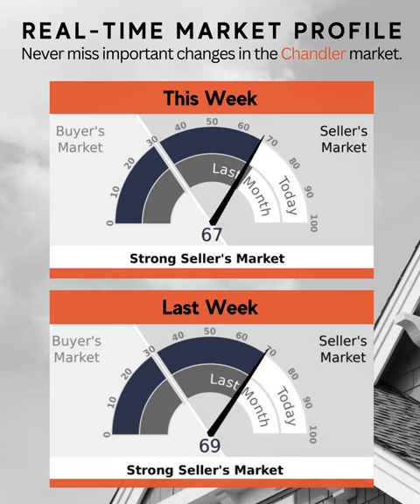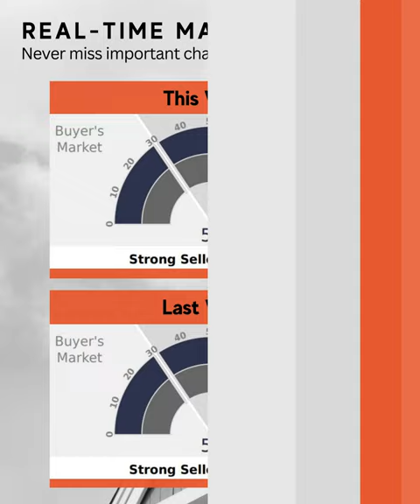How is the Phoenix Arizona Real Estate Market? | Living In Phoenix Arizona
📝 Preferred Arizona Mortgage Partner: Coming Soon